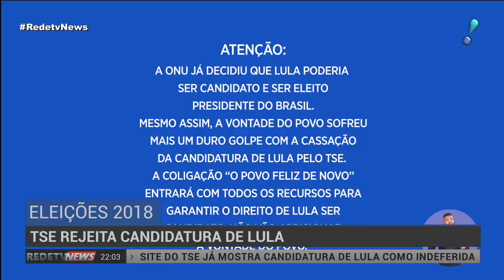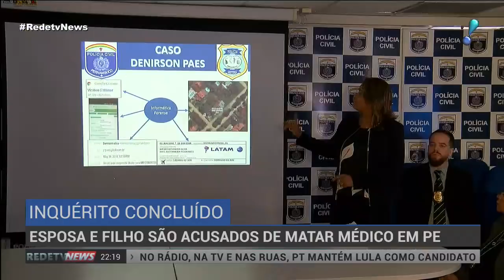RedeTV News (01/09/18) | Completo